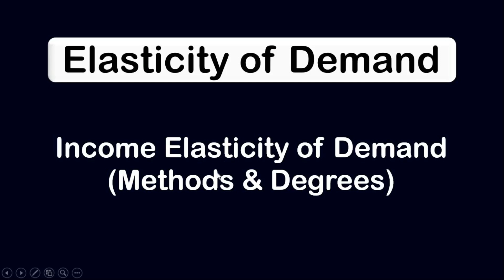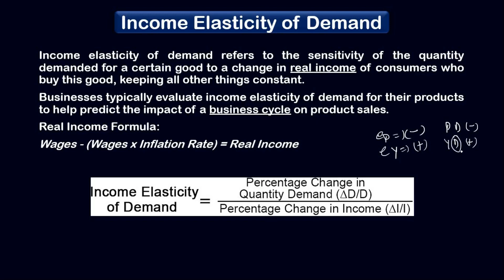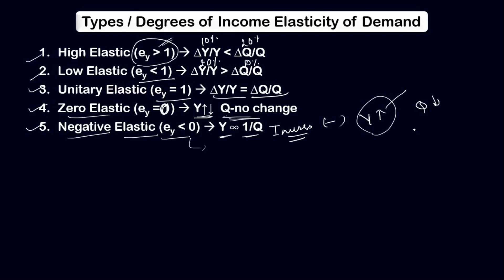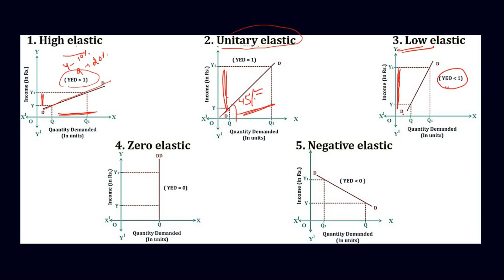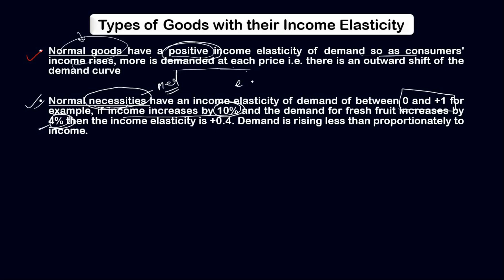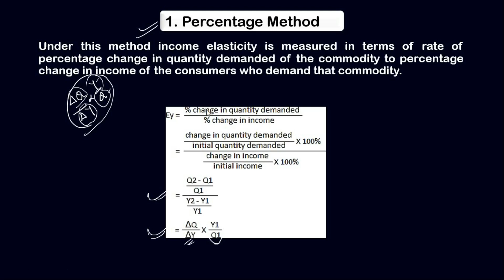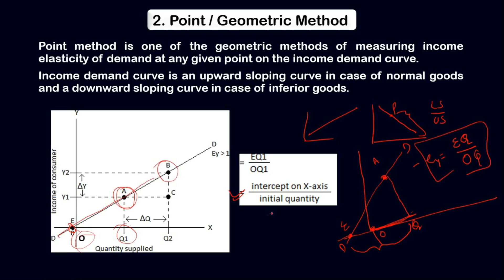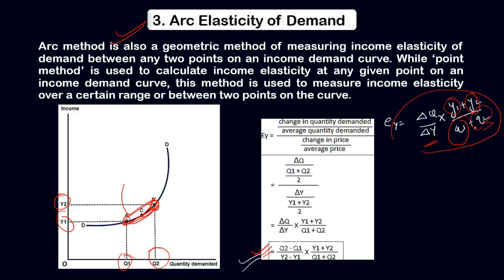#2 Elasticity of Demand || Income Elasticity | Methods & Degrees